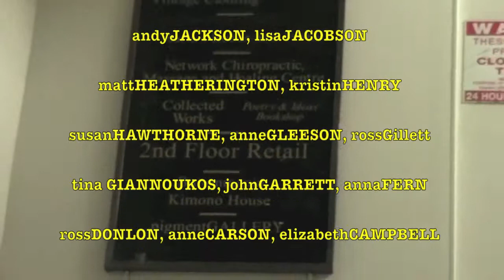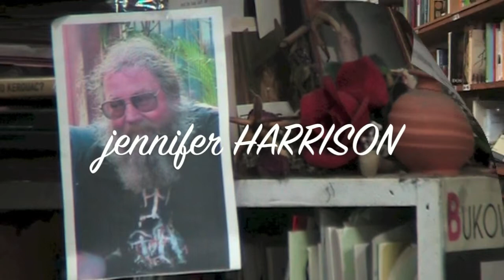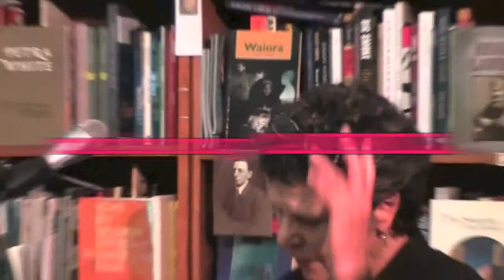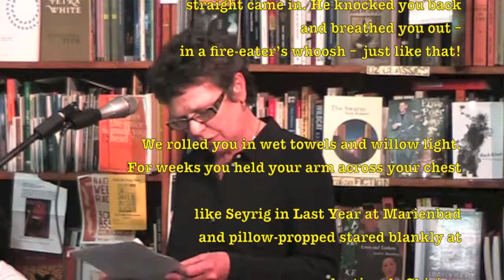Marion May Campbell RPMShort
For Valentines day.